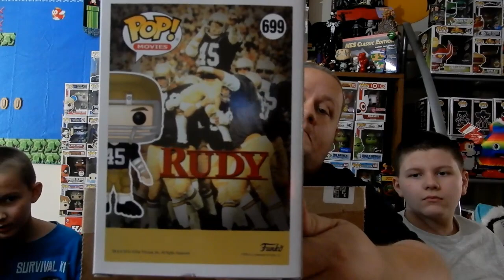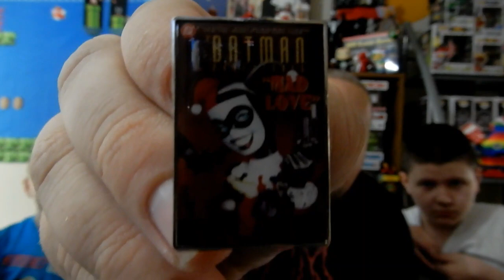Mid Week Flame #25 December Pop In a Box and a Mystery Box